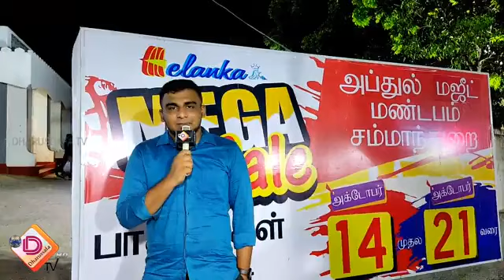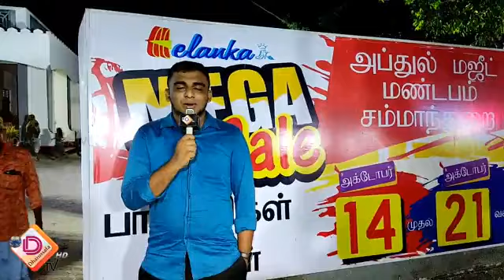HELANKA MEGA SALE -பாதணிகள் பைகள் - அப்துல்மஜீத் மண்டபம் - சம்மாந்துறை - 2023 ஒக்டோபர் 14 - 21